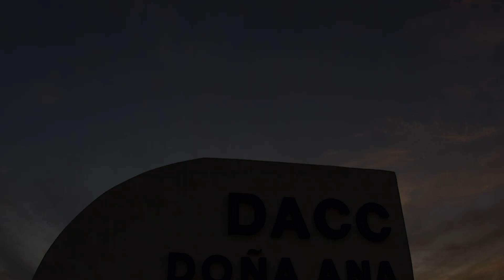DACC Spring 2022 SPANISH 30